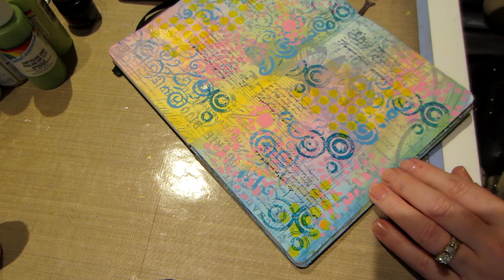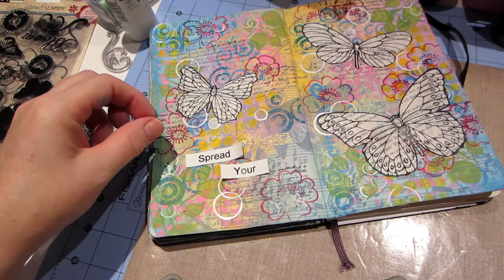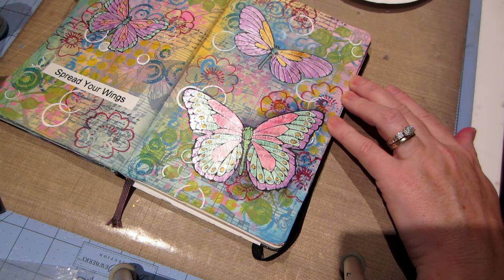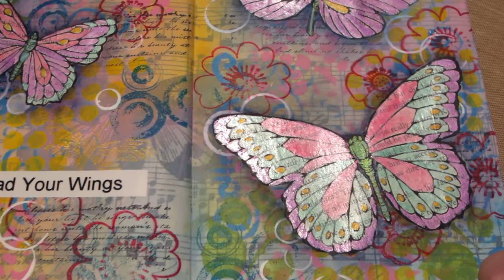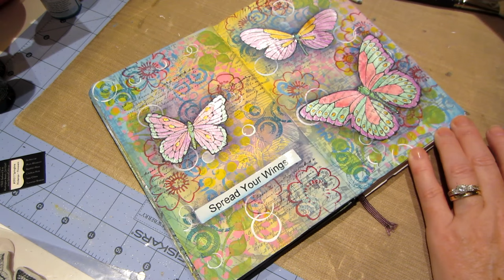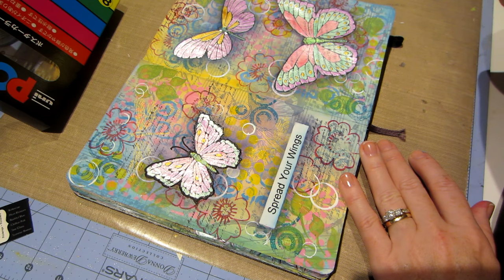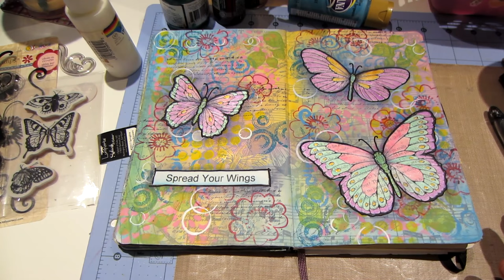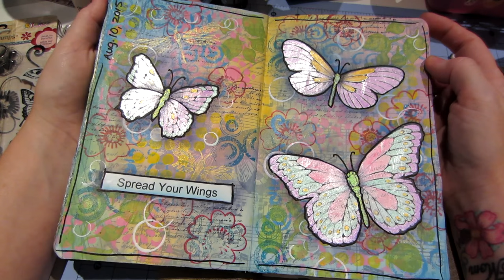Butterfly Art Journal Page Start to Finish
Real time video of me creating an art journal page in my moleskien sketch book. Stampendous pen pattern butterfly stamp is colored with springtime twinkling H2Os. TFW, Sara